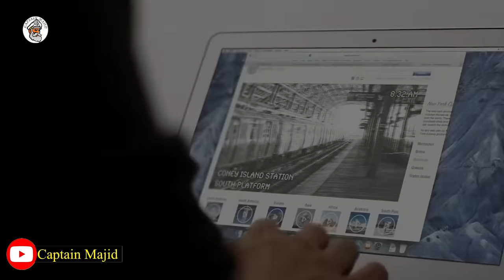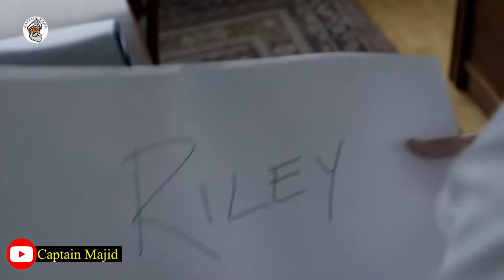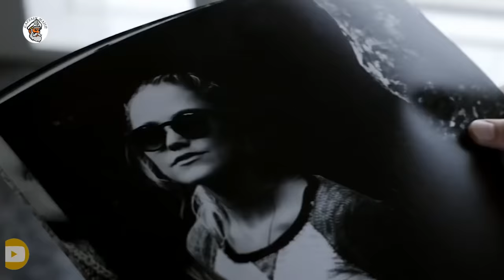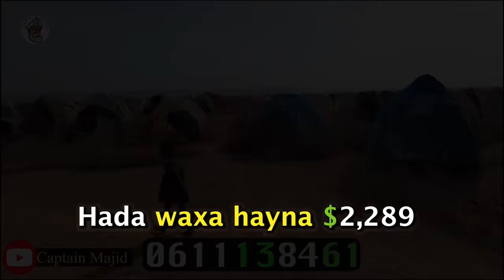Film || Lamanihi ugu dambeye calamka | dadka dhan wey'dhinteyn || captain majid